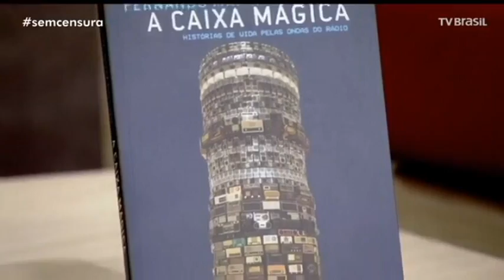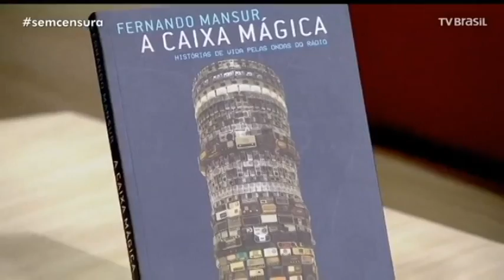FERNANDO MANSUR NO SEM CENSURA 30 05 2017 mp4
FERNANDO MANSUR NO PROGRAMA SEM CENSURA 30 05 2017